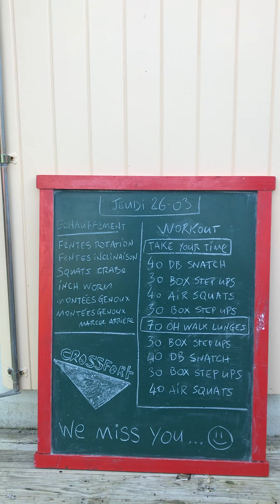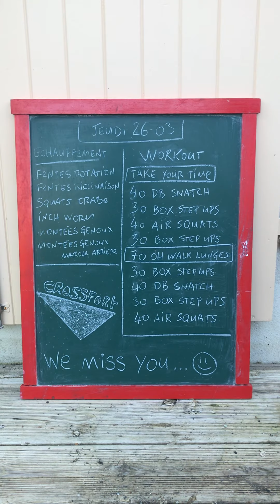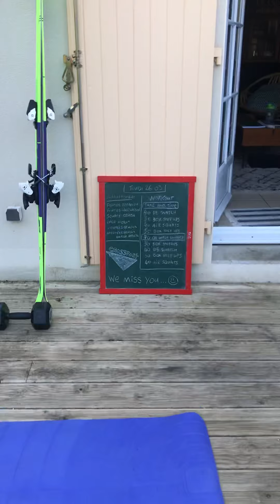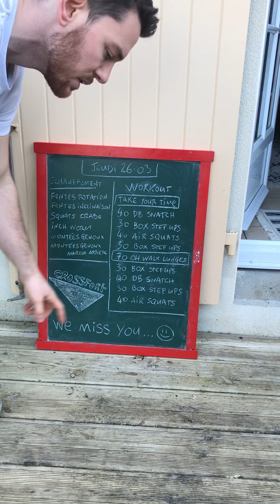Jeudi 26/03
Échauffement:
10m fentes rotation
10m fentes inclinaison
10m crabe squats
10m inch worm
10m montées de genoux
10m montées de genoux arrière

Wod: pour le temps
40 db snatch
30 box step ups
40 air squats
30 box step ups
70 Overhead walking lunges
30 box step ups
40 db snatch
30 box step ups
40 air squats